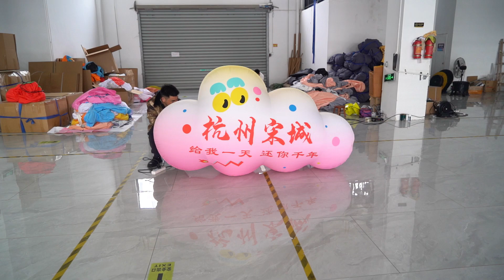inflatable clouds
We are Wenzhou 360Inflatable Co.,Ltd. Made in China，which established in 2006 Year.It is a leading brand in Chinese  inflatable manufacturing filed.
WE CAN 100% CUSTOMIZED ALL INFLATABLE PRODUCTS WITH YOUR REQUIREMENTS.

We can produce all kinds of Inflatables product
air dancer，
inflatable costume，
Halloween inflatables，
inflatable mascot，
inflatable suit，
inflatable costumes，
inflatable dragon，

Lead time:7-15 days
Shipment: We use the international Courier (DHL,UPS,TNT,Fedex) to  delivery the goods, door to door, normally shipping time: 4-5 working days .